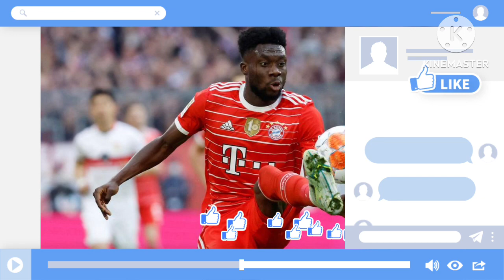Wait, What! Davies Alphonso to Real Madrid? Personal terms already done, Davies feels lonely in Baye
Confirmed Real Madrid are ready to pay for Davies and its clear. The truth is Bayern Munich want to move quickly around Davies, They know about Real Madrid Interest and have looked for a reaction. The player himself had indicated that he's lonely in Bayern Munich. Neither his Girlfriend or family are with him at this moment. He want the move as soon as possible. The done Deal will be here soon.